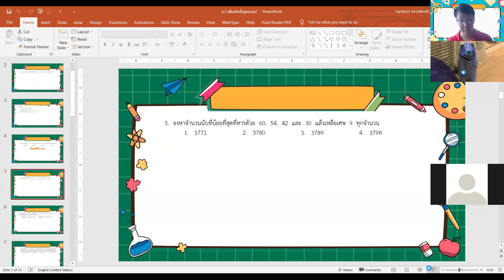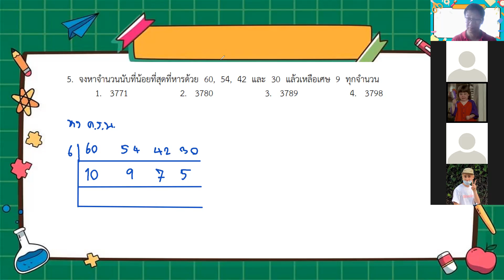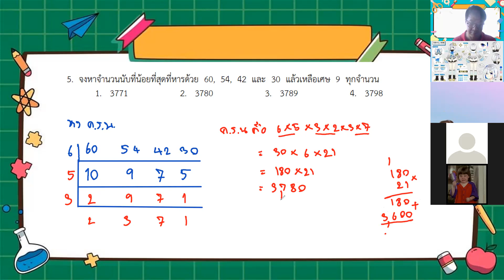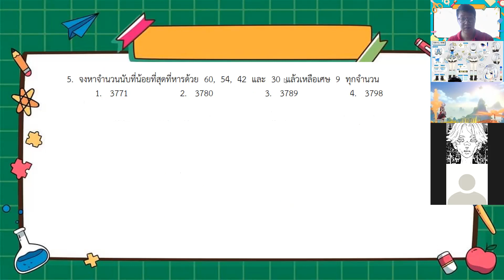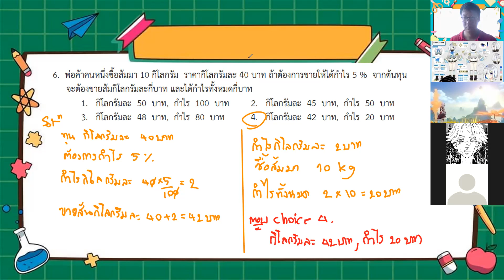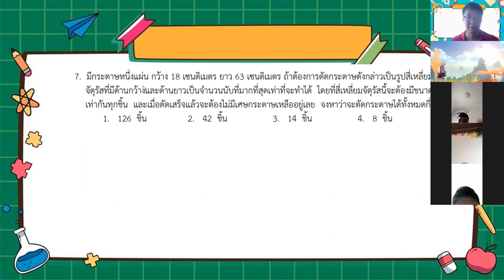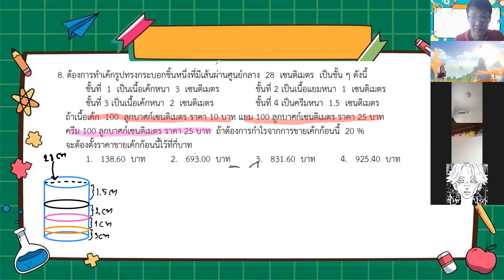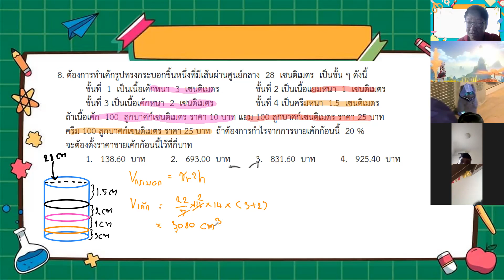ม.3 วิชา คณิตศาสตร์เพิ่มเติมขั้นสูง 16 พ.ย. 2564